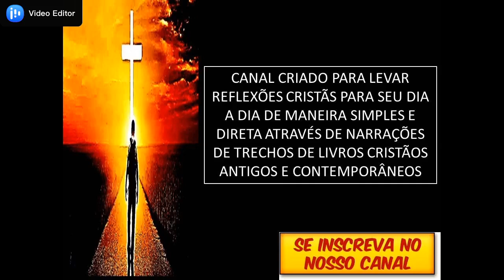Como Deus pode me amar - John Piper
Trecho do livro "Para sua alegria" de John Piper, nas páginas 9-13.